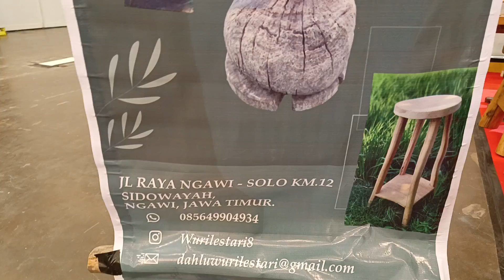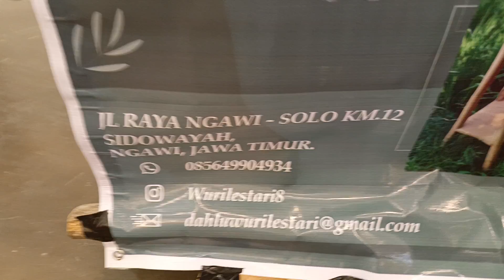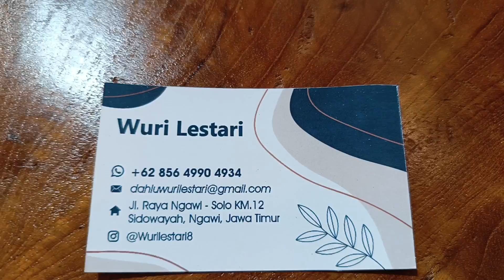MEUBEL WURI LESTARI - DESAIN KEREN, BAHAN KAYU SUSTAINABLE COCOK. UNTJK PENGADAAN PEMERINTAH 👍🥰❤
Salah satu peserta pameran di Indonesia Meubel & Design Expo ICE BSD Sentul.
Wuri Lestari dari Solo, desain meubel dan aksesoris nya keren keren dan berbahan kayu sustainable standard SBLM 👍🥰❤